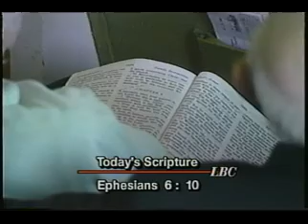The Spirit World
As a Christian we have to fight against the evil spirits and powers of darkness. Learn what the bible teaches and how to prepare yourself.